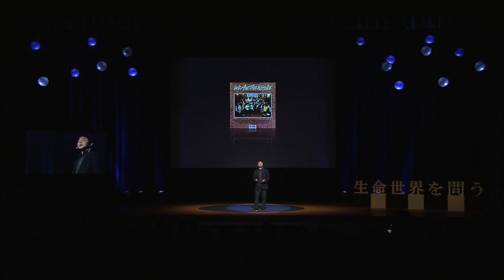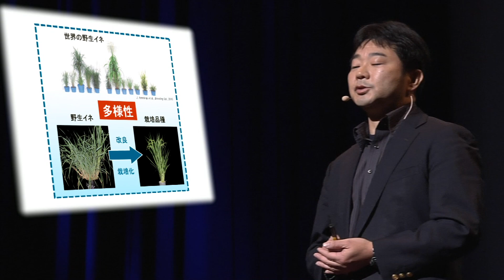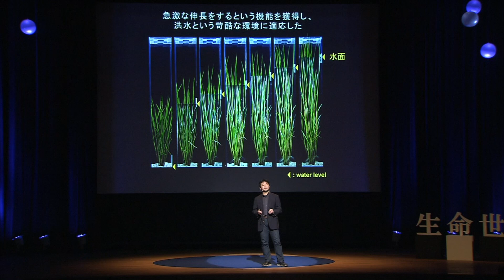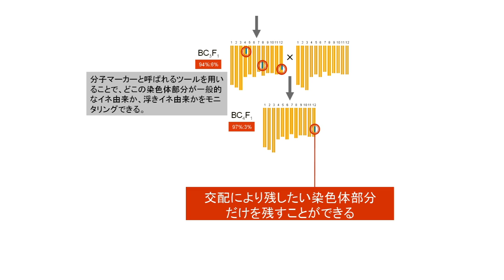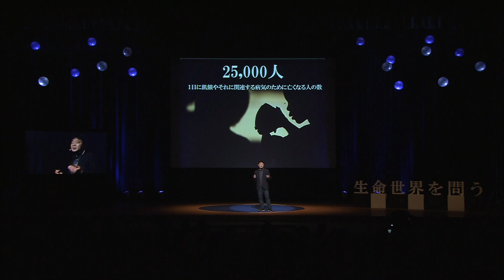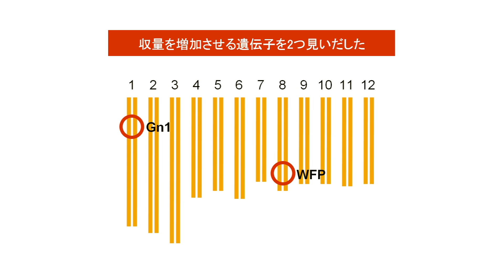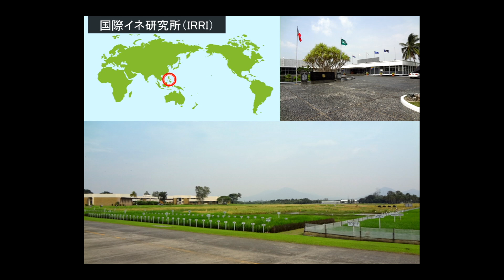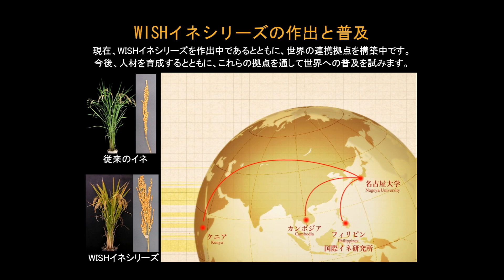芦苅基行「イネの分子育種〜科学で食糧を増産できるか」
日本分子生物学会 公開プレゼンテーション「生命世界を問う」
2013年12月6日(金)

【Profile】
高校時代、アフリカの食糧問題を知り農業分野を志す。イネの遺伝育種学を学んでいた大学院時代、つくばの農業生物資源研究所を中心に進められていた「国際イネゲノムプロジェクト」に懇願して参加、イネの分子生物学を学ぶ。学位取得後、2000年名古屋大学・生物機能開発利用研究センター助手、2003年同助教授、2004年同准教授、2007年から同教授。研究ネタは圃場にありを信条とする。分子生物学的な実験のスピードはもう学生に及ばないが、田植え、交配、収穫等の農作業のスピードはまだ学生を圧倒している。夏は農作業で真っ黒。

【Abstract】
人類が存続していく上で必要不可欠な「食糧」、その安定供給に危機が迫っています。飽食な日本では食糧危機をあまり実感することはありませんが、世界に目を向けると深刻な食糧問題が見えてきます。2009年、国際連合食糧農業機関（FAO）は世界の栄養不足の人口が10億人を突破したと発表しました。食糧供給の不安定化は政治・経済・文化・宗教問題など様々な要因が複雑に絡みあっており一筋縄には解決できません。 　人類の活動エネルギーの約50％はイネ（23%）、コムギ（17%）、トウモロコシ（10%）のわずか3つの植物から得られています。そこで、我々は上記の問題の解決の一助となるようイネの生産性向上の研究を進めています。近年分子生物学の発展で植物科学分野においても多数の有益な知見が蓄積してきました。例えば、収量性、病害抵抗性などを制御する遺伝子が同定され、それらの機能も明らかになってきました。本発表では、バイオテクノロジーを利用したイネの改良（育種）と世界に向けた普及プロジェクトについて紹介します。